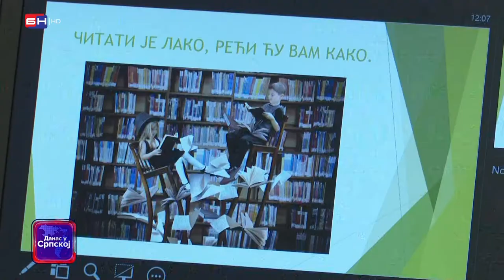Biblioteka "Filip Višnjić" u Bijeljini organizovala je stručni seminar za svoje zaposlene